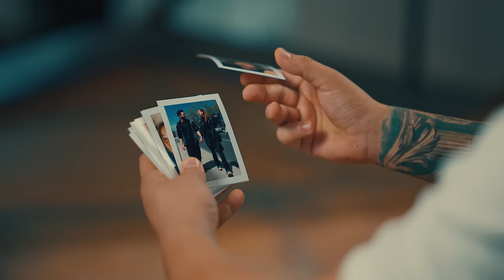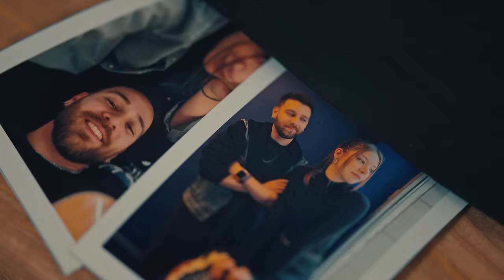Uğur Şengül - DUYAMIYORUM | Official Music Video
"Duyamıyorum" tüm dijital platformlarda yayında!

Düzenleme : Ercan Bal (balrecords)
Müzik Direktörü: Turan Oğuzhan
Mix - Mastering: Hakan Turhal

Yapım / Production: 51 Digital - 51 Production
Müzik Şirket / Music Company: 51 Music
Menajerlik / Manager: 51 Management
Yönetmen / Director: Kaan Ceylan
Yapımcı / Producer: Burak Bozkurt
Uygulayıcı Yapımcı / Executive Producer: Turan Oğuzhan
Görüntü Yönetmeni / Director of Photography: Baran Şiyar
Yapım Koordinasyon / Production Coordination: Arda Kaytan
Yardımcı Yönetmen / First A.D: Tutku Yılmaz
Kurgu / Edit: Kaan Ceylan
Yapım Ekibi / Production Team: Velat Güler, Aleyna Usta, Ece Özcan
Ana Cast / Main Cast: Dilara Yıldız
Kamera Ekibi / Camera Team: Eren Helvacı, Uygar Günday, Ece Özcan
DIT: Uygar Günday, Eren Helvacı
Fotoğraf / Photo: Uygar Günday
Kamera Arkası / Backstage: Can İleri
Işık Şefi / Chief of Light: Ökkeş Kasap & Halil Kasap
Set Ekibi / Set Team: Metropol Film Ekibi
Set Amiri / Set Supervisor: Mustafa Özçelik
Best Boy: Mehmet Ali Ayaz
Set Asistanı / Set Assistant: Enes Tekin
Colorist: Post Brothers
Stylist: Özlem Yurtsever & Yakup Çomaktekin(Ceykip)
Saç / Hair: Fuat Curtoğlu
Makyaj / Make Up: Sevilay Türk
YouTube Yöneticisi / YouTube Manager: 51 MCN

"Duyamıyorum" sözleriyle;

Verdiğin o sözleri duyamıyorum artık
Bildiğim yalanlara inanıyorum
Gittiğin o günleri sayamıyorum ama dayanıyorum buna doyamıyorum

Gözümde bir damla yaş kalmadı kuruttun
Sözünde durmadın sen her şeyi unuttun
Dağıttın günlerimi soldurdun güllerimi
Bıraktın ortada beni bıraktım ellerimi

Uğur Şengül - Duyamıyorum | Official Music Video